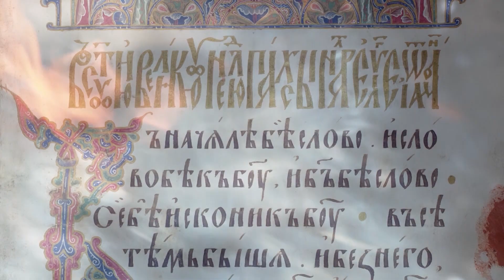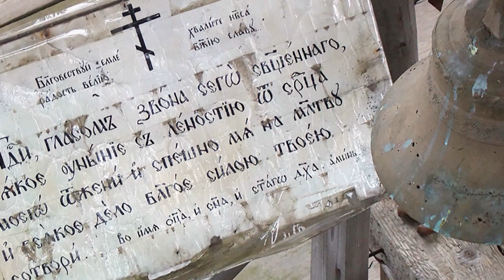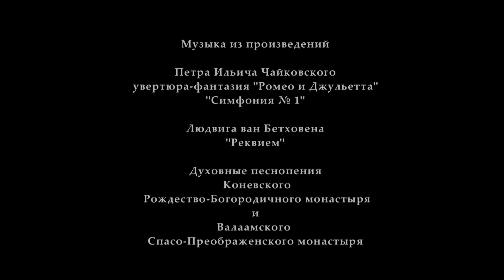Коневец - точка притяжения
Коневец - маленький остров на Ладожском озере. Вот уже 6 веков – это точка притяжения и место силы для тысяч людей. Здесь находится Коневский Рождество-Богородичный мужской монастырь.
В рамках благотворительной деятельности «Роснефть» провела полномасштабную реконструкцию православной обители. И колокола Коневца звонят сегодня с новой силой.